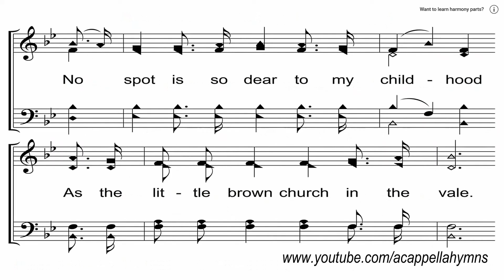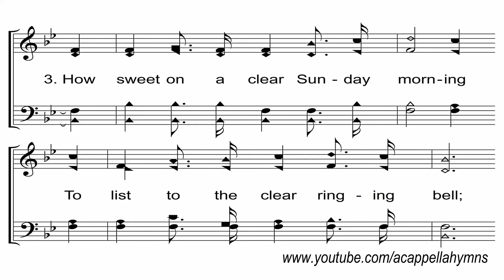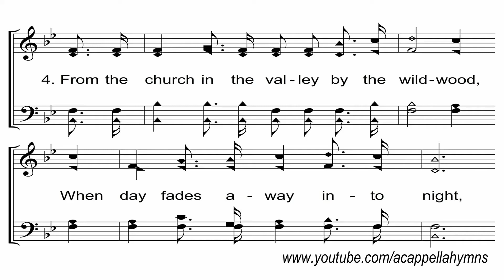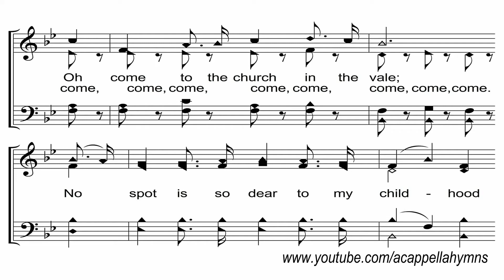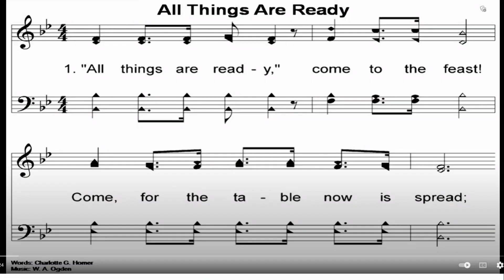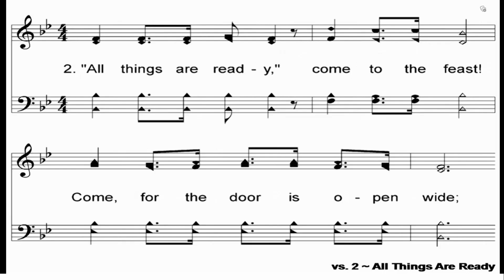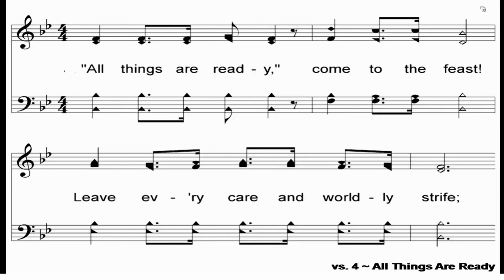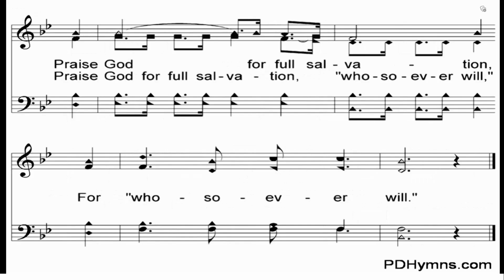Sunday at Bear Branch: 11 24 2024.